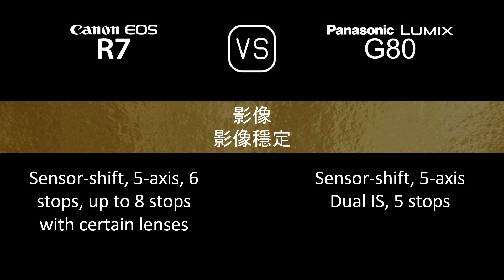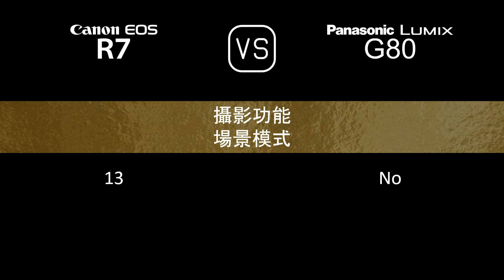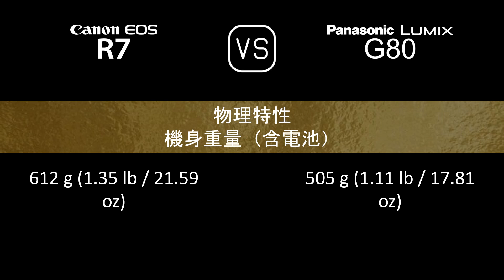Canon EOS R7 與 Panasonic Lumix G80 的規格比較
本片是 Canon EOS R7 與 Panasonic Lumix G80 的功能概述和規格比較 (comparison of specifications)，希望對您有所啟發。感謝您的支持。

00:24 推出
00:32 機身
00:41 影像感測器
01:05 影像
01:21 光學與對焦
01:50 屏幕
02:10 取景器
02:26 攝影功能
03:27 錄像功能
03:43 儲存
03:47 連接性
04:16 物理特性
04:36 雜項